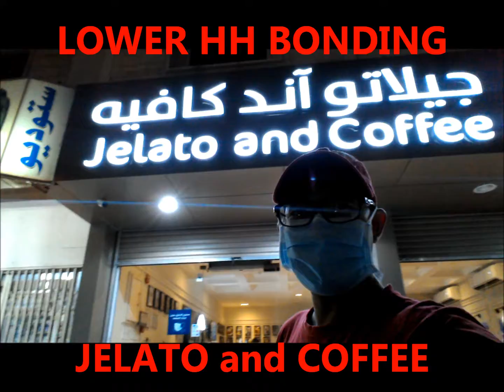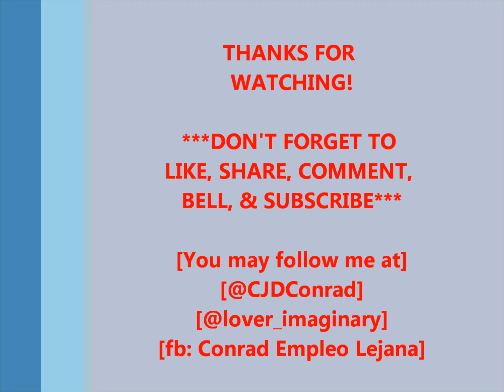Jelato and Coffee Experience / Vid166 / 2022 / Epalastic Con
Dahil FirstTimer kami sa JelatoandCoffee sa Nasseem, for our LowerHHBonding, ay naisipan kong i-vlog ng mabilisan ang experience, just to introduce this newest discovery.